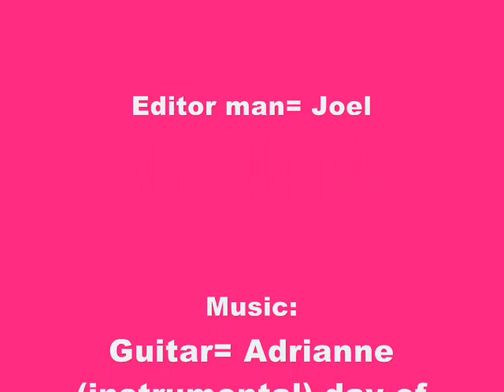cool dirt bike cam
i need a better camera :(